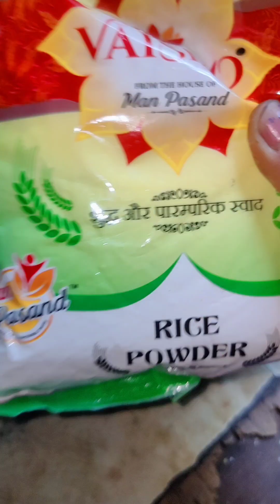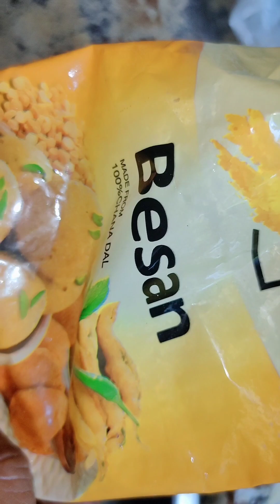Kabhi Khaye hai aapne Soyabean ke pakode 🤤